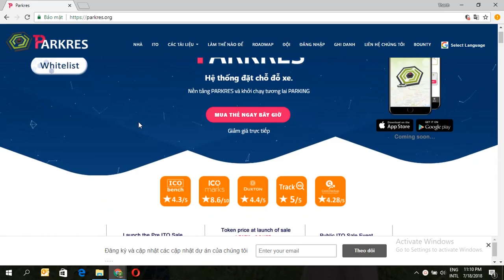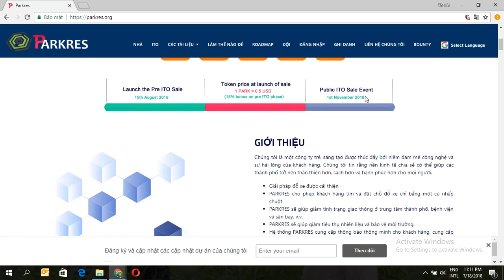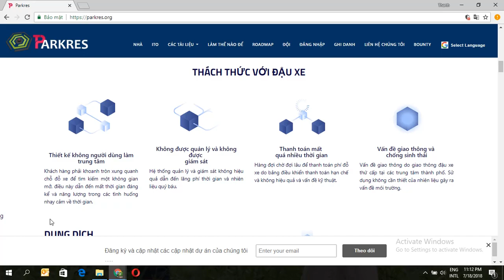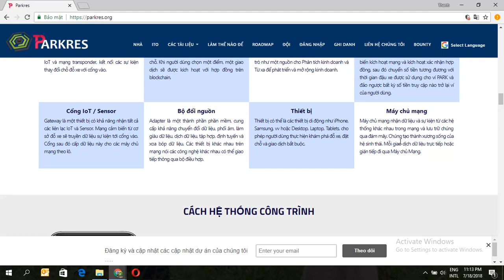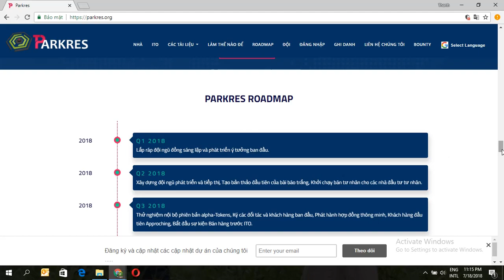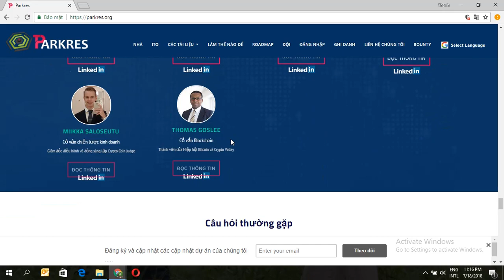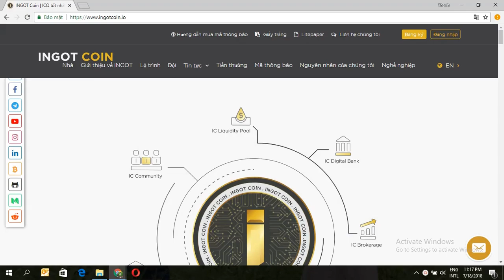Parkres ICO Review - Giải Pháp Đỗ Xe Tất Cả Trong Một